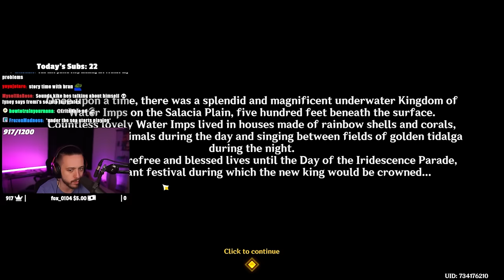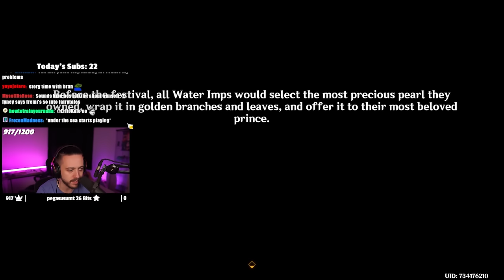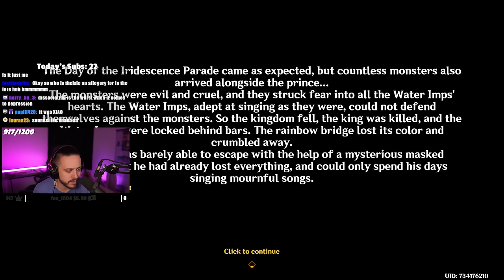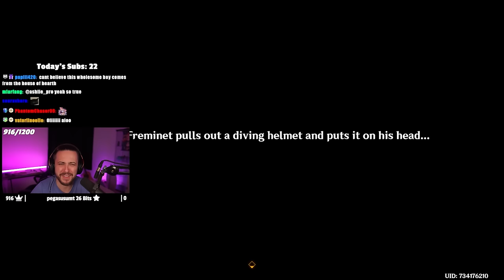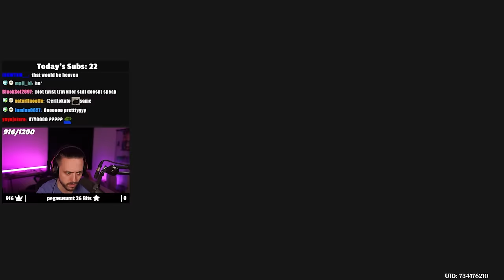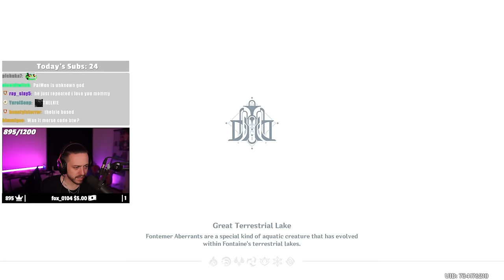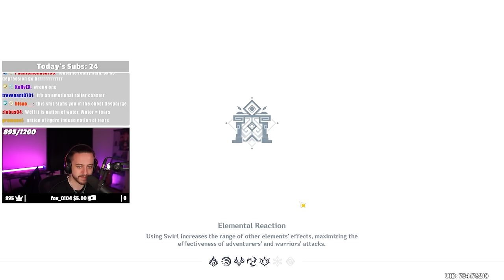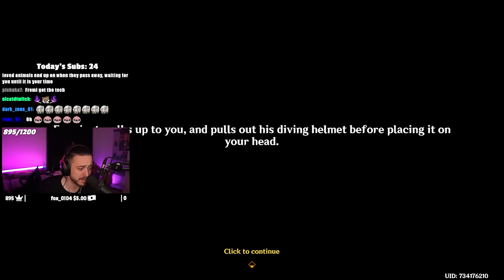The SADDEST Event In Genshin Impact History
▼▼EXPAND ME▼▼